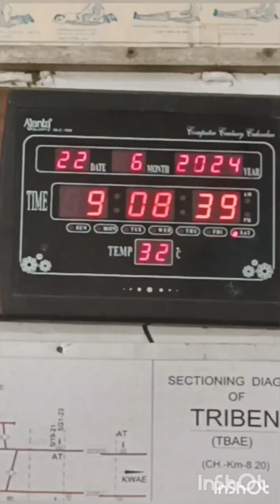সকালে ডিউটি করলেও,সন্ধ্যেটা ছিল জমজমাট, আমার জন্মদিন আজ শেয়ার করলাম